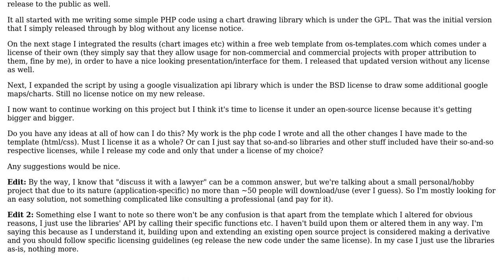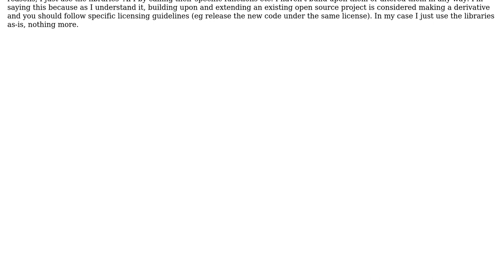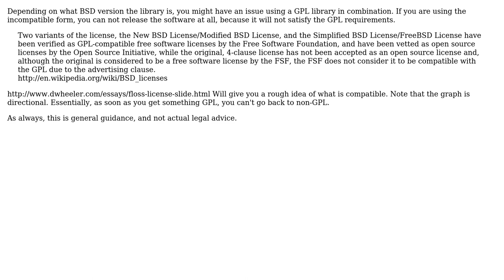How to license a script/package if it uses multiple 3rd-party components with different licenses?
Software Engineering: How to license a script/package if it uses multiple 3rd-party components with different licenses?

With thanks & praise to God, and with thanks to the many people who have made this project possible! You are responsible for your own actions.